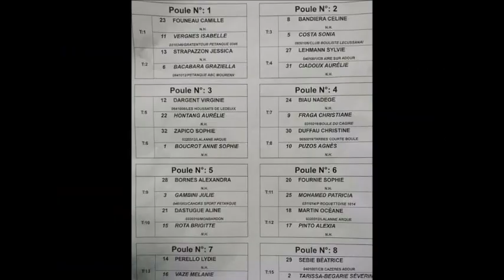Finale Master Doublette Mixte Lécussan 10 Février 2019